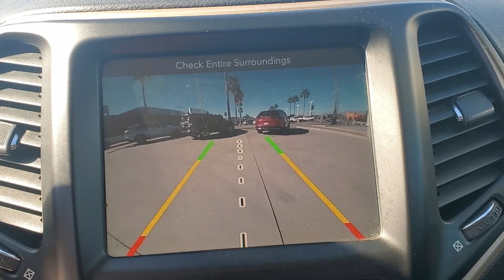2015 Jeep Cherokee Limited AZ Tuscon, Casa Grande, Green Valley, Marana, Sierra Vista, AZ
2015 Jeep Cherokee available in 7150 East 22nd Street, Tucson, Arizona at Desert Toyota of Tuscon. Servicing the Tuscon, Casa Grande, Green Valley, Marana, Sierra Vista, AZ area.

2015 Jeep Cherokee Limited available at Desert Toyota of Tucson located in 7150 East 22nd Street, Tucson, AZ, 85710 and servicing the Tuscon, Casa Grande, Green Valley, Marana, Sierra Vista area.

You just found the  2015  Jeep Cherokee.  The Cherokee delivers refined comfort, state-of-the-art technology to keep you safe, connected and entertained, ample cargo capacity, and rugged all-terrain capability. The following are some of this vehicles highlighted options: Heated Steering Wheel
, Heated/Cooled Front Seats, Keyless Entry, Satellite Radio, Heated Mirrors, Fog Lamps, Back-Up Camera, Premium Sound System, Power Driver Seat, Blind Spot Monitor. Don't miss out on the chance to drive a rugged SUV that's designed with passenger comfort in mind. Drive the Cherokee.

Additional Comments
Granite Crystal Metallic Clearcoat 2015 Jeep Cherokee Limited 4WD 9-Speed 948TE Automatic 3.2L V6\n\nDont mistake the cleanliness and quality of our premium pre-owned vehicles for new car ! ! ! We take pride in providing you with a HUGE selection of quality pre- owned vehicles and exclusive access to Toyota program vehicles. How you ask??? ... Let our certified product specialist assist you in finding your dream car!! All vehicles are priced to $ell fast so dont hesitate to inquire or come in and visit.. Recent Arrival!\n\n\n We invite you to come experience the friendly Desert Toyota buying experience. Youll definitely feel the difference!! Did you find your dream car on our website? Photos and pricing are uploaded quickly on a daily basis therefore pricing does not reflect or include taxes title license or dealer doc fee. All pricing and savings cannot be combined with any current advertised or special sales event price.\n\nReviews:\n  * If you think anything that looks like an off-roader should be an off-roader  especially if theres a Jeep badge on the nose  then the 2015 Jeep Cherokee SUV is for you. Source: KBB.com\n  * Smooth and refined V6 engine; smooth and quiet ride; spacious passenger quarters; abundance of available high-end tech features; Trailhawk offers unique off-road capability for the segment. Source: Edmunds\n  * For 2015 this famed Jeep Cherokee remains full of sophistication styling and technology. The body of the Cherokee is cutting edge with an appearance that is aerodynamic. It features aggressively angled LED headlights and a rear tailgate with stunning curves. Even the signature Jeep 7-slotted Grille is a modern refined look but is still instantly recognizable. Standard on all models is the impressive 2.4-Liter MultiAir2 Tigershark I4 engine with 184hp and a 9-Speed Automatic Transmission. The Trailhawk model gives you the 9-Speed Transmission with Jeep Active Drive II an Off-Road Suspension and Hill Descent Control. Need extra power? No problem. All models with the exception of the Sport give you the option of a 3.2-Liter Pentastar V6 with 271 hp. The Cherokee is available in both Front-Wheel and Four-Wheel Drive Models with seven trims between them. The interior is stylish and high-end but with an attitude. Hand-sculpted angles incredible technology and high quality materials scream comfort. Experience the feel of the bucket seats that are designed to make all your drives relaxing. Jeep also made sure that its high-tech features like the various Uconnect systems were not only powerful but easy to use as well. Plus check out the hidden storage under floorboard in the back cargo area or in the secret bin within the available fold-flat front passenger seat. Jeep has considered your safety as well with 4-wheel Anti-Lock brakes Traction Control and Electronic Roll Mitigation on all models. Plus Blind Spot and Cross Path Detection Parallel and Perpendicular Park Assist and Forward Collision Warning with Crash Mitigation. Source: The Manufacturer Summary